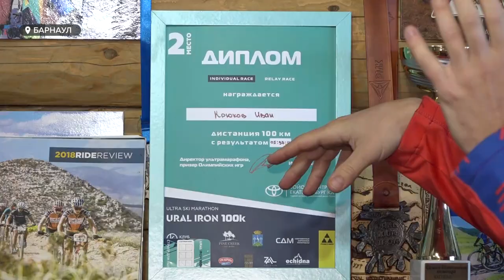Алтайский айронмэн Иван Крюков: как барнаулец прошел самый жесткий марафон в мире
«Для разогрева проплыть две морские мили, а после проехать около двухсот километров на велосипеде и на заминку – кросс  42 километра.». Именно так алтайский айронмэн Иван Крюков говорит о своем увлечении. Лыжные гонки, триатлон и прохождение дистанций в рамках Айронмэна. О прохождении барнаульцем самого жесткого марафона в мире расскажет Дмитрий Дроздов